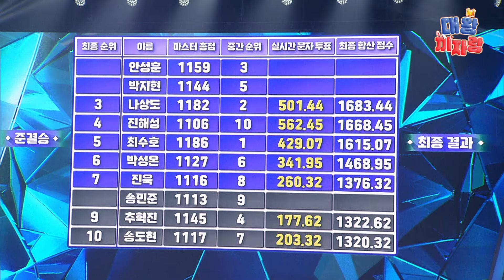【클린버전】 송민준 - 정녕 ❤화요일은 밤이 좋아 102화❤ TV CHOSUN 240312 방송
오직 【미스&미스터트롯】 공식계정에서만 볼 수 있는 자막없는 클린버전

[정녕]
가수:조항조 작사:조운파 작곡:임종수